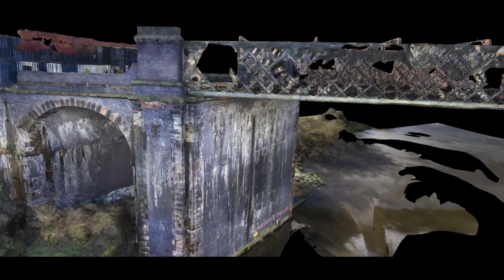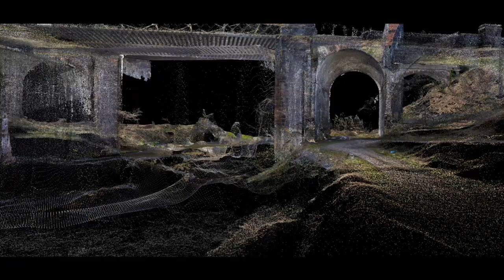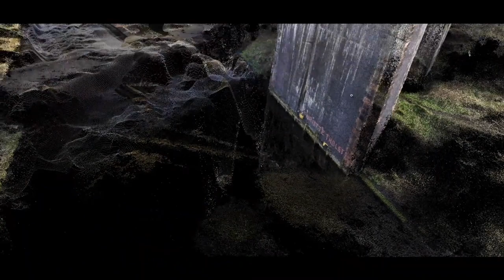Cadishead Viaduct UAV Condition Survey - Flythrough Video